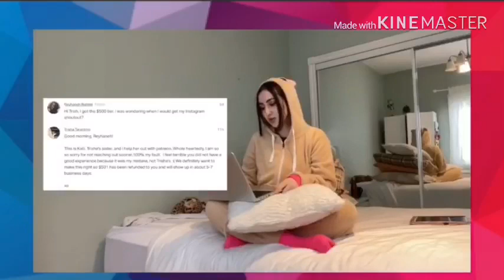Trasha is at it again